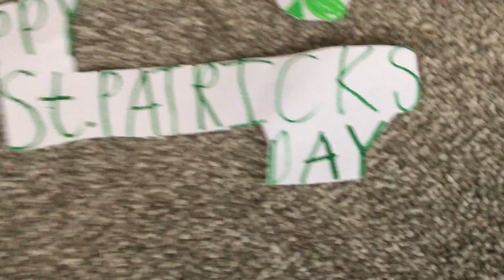ST Patrick's Mario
One St. Patrick's day, Bomb's fantastic place was destroyed. Its up to Mario to re-build it before St. Patrick's day is over !!!